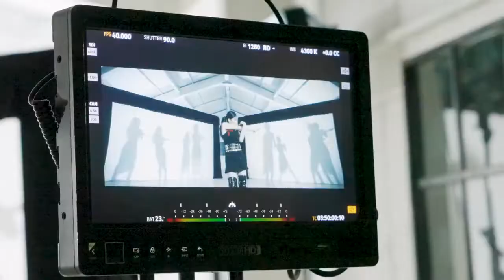[SUB ESPAÑOL] KWON EUN BI | Under The See Episode 2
Non-profit use.

권은비(KWON EUN BI)